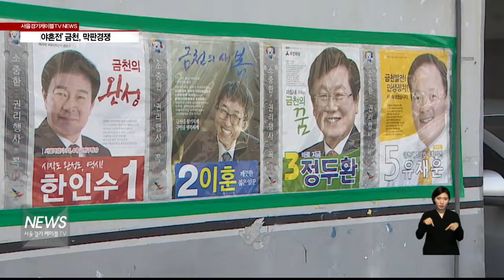'여야혼전' 금천, 막판경쟁 치열(서울경기케이블TV뉴스)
【 앵커멘트 】
이번 총선에서
그 어느지역보다
후보들간 경쟁이 치열한 곳이 있습니다.
바로 금천군데요,
'2여 2야'의 구도속에
마지막까지 우열을 가리기
힘든 분위깁니다.
김대영 기잡니다.

【 VCR 】
여의도행을 노리는
금천구 출마자는 모두 4명,
2여2야의 구돕니다.

하지만 공식적인 여론조사 결과가
나오지 않아,

후보간 우열은 예측하기 어려운
상황입니다.

새누리당에선
구청장 출신의 한인수 후보가
지역을 위해 일할 마지막 기회라며,
여당의 힘을 강조합니다.

【 인터뷰 】
한인수
새누리당 / 기호1(금천구)

【 인터뷰 】
공천갈등속에 새누리당을 탈당한
무소속 유재운 후보는

본인이야말로
진정한 여권 후보임을 주장하며,
지지층 공략에 나섰습니다.

【 인터뷰 】
유재운
무소속 / 기호5(금천구)

【 VCR 】
이들에 맞서
야권의 두 후보들은
단일화 공방을 펼치고 있습니다.

단일화 카드를 내민쪽은
더불어민주당 이 훈 후보,

하지만 국민의당 정두환 후보는
단일화나 연대할 뜻이 없음을
분명히했습니다.

【 인터뷰 】
이 훈
더불어민주당 / 기호2(금천구)

【 인터뷰 】
정두환
국민의당 / 기호3(금천구)

【 VCR 】
이처럼 여야가 분열된 상태에서도
각 후보진영들은 저마다 자신들의
우세를 점치고 있습니다.

지역발전과 현안해결을 약속하며,
유권자를 향한 마지막 표심잡기에

【 스탠딩 】
여야혼전 양상을 보이고 있는
금천구에서
후보들의 막판 경쟁은
한층 더 치열해지고 있습니다.

서울경기케이블TV 김대영입니다.
【 END 】